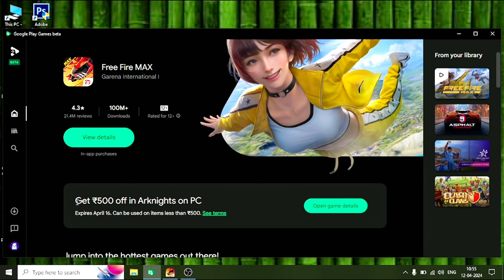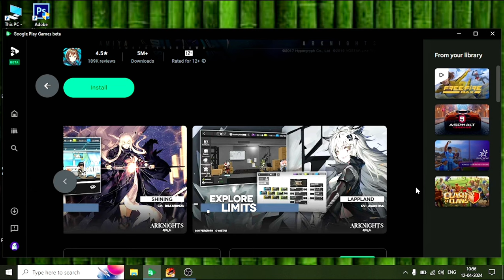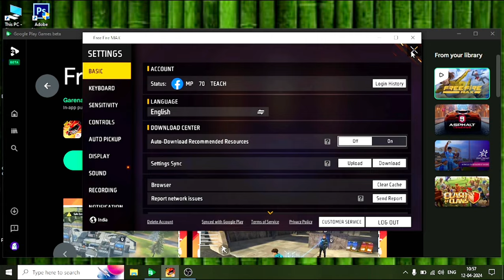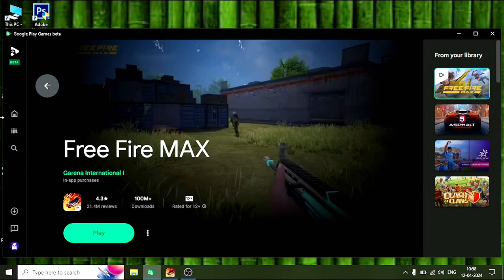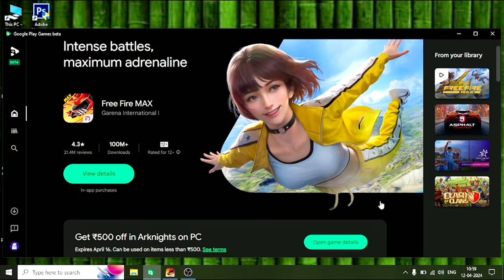Free Fire Free Diamond In Google Play Games Pc | Free Fire Free mai diamond kaise le googleplaybeta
Free fire free diamond in Google play games
How to get free diamond in Google play games
Free fire pc version free diamond
Free diamond in free fire pc
How to get free diamond in free fire pc
Ff pc free diamond trick
How to get free diamond in Google play beta pc
Google play beta pc free top up
Free fire free top up in Google play games pc